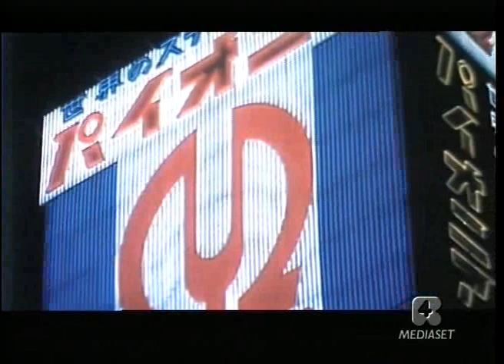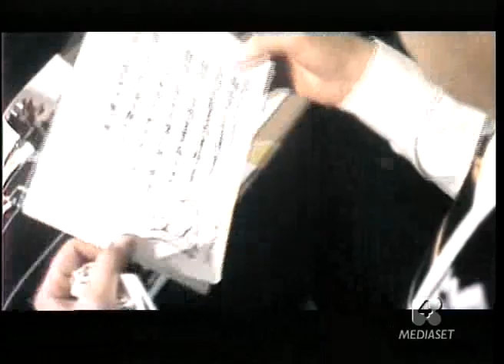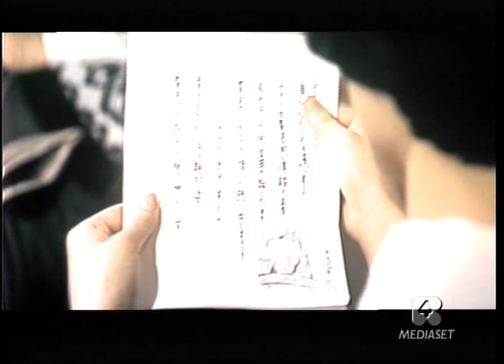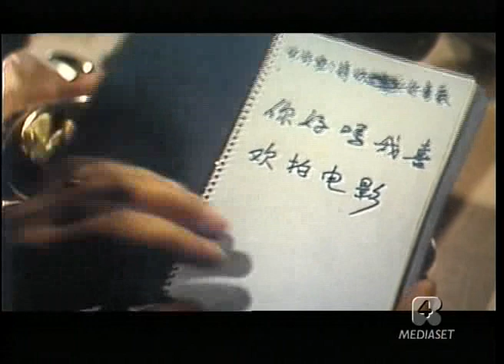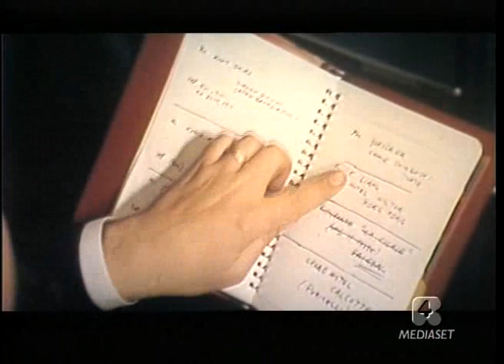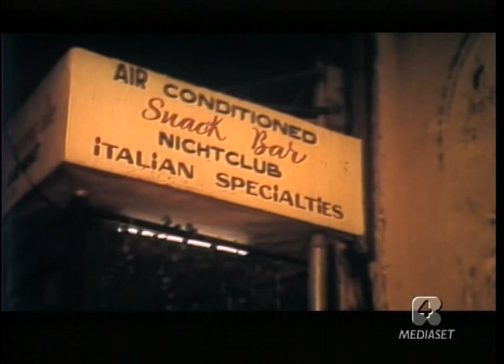Una moglie giapponese? (1968) di Gian Luigi Polidoro (film completo)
Con: Gastone Moschin, Paul Esser, Michiko Iwasaki, Lilly Lau, Marzia Ubaldi, Huynh Thi Thanh, Renato Navarrini, Mario Danieli, ecc...

Trama:
Il ragionier Taddei, chiamato a sostituire il collega Ferrante ammalatosi improvvisamente, è costretto a intraprendere un viaggio d'affari in Estremo Oriente. Ripercorrendo l'itinerario che Ferrante era solito seguire, Taddei passa da Tokyo a Hong Kong, da Saigon a Calcutta. Il tragitto si trasforma a poco a poco in un incubo: sbattuto in un mondo diverso dal suo, il ragioniere entra in contatto con una realtà deprimente che lo farà riflettere sul senso della propria vita.